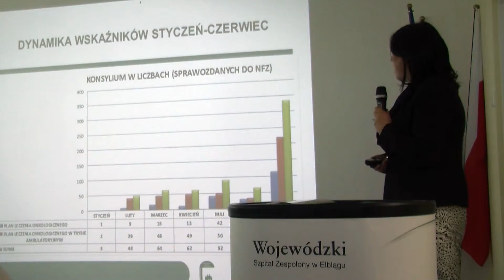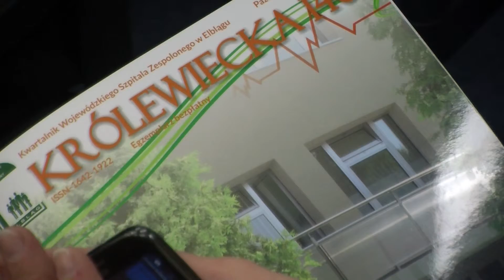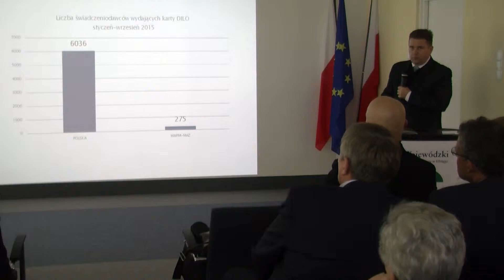Konferencja Szpital Onkologia